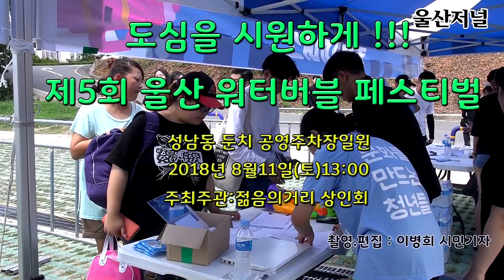제5회 울산 물총축제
제5회 울산버블워터페스티벌이 2018년 8월11일 울산성남동 태화강
야외주차장에서 열렸다 이날행사는 지역의 청년들이 뜻을 함께
모아서 어려움에 있는 지역상권을 재미있는 아이디어로 상권을
살려보자는 취지로 올해로 5회를 맞는다
올해는 울산의 축제문화를 더 재밌게 만들어보자' 라는 비전으로
기획이 되었고 도심문화축제를 더욱더 알차고 다양하게
 누구나 함께 즐길수 있도록 다양한 프로그램으로 진행이 되었다
이병희 시민기자